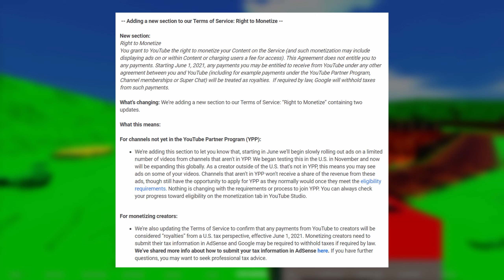I think YouTube's Monetization Policy (June 2021) could be a GOOD thing...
Starting June 2021, YouTube are adding ads to some channels that aren't in the YPP (Partner Program) as part of their Monetization Policy update for June 2021, This could be a benefit for creators however (if it's done right that is).

If you wanna Buy me things (please, I'm begging you) then here's my list if things on Amazon to waste money

Time Stamps:

0:00 - Intro
0:11 - The Youtube Email
0:40 - The Blog Post (for Context)
1:12 - Youtube should give a Reason
1:23 - Why It Could be a Good Thing
1:52 - Outro